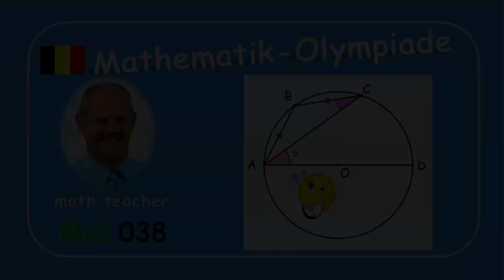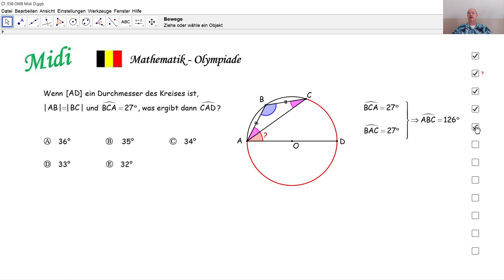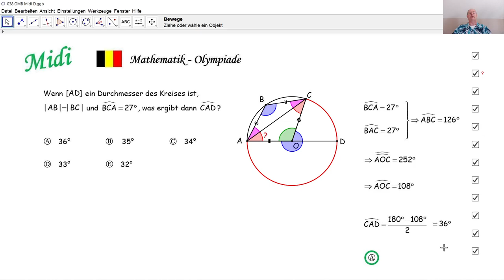Mathematik-Olympiade Midi 038